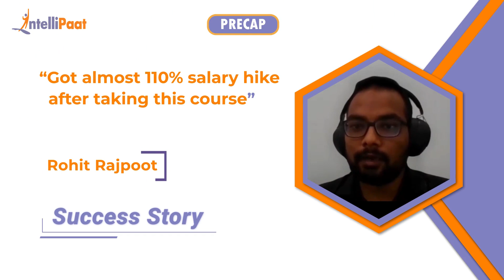Intellipaat Reviews - AWS Course | Career Transition | Became DevOps Engineer With 110% Salary Hike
Watch how Rohit Rajpoot achieved a career transition from Information Technology Project Coordinator to DevOps Engineer. Just after completion of the course he also got approx 110% Salary Hike. We have helped more than 6, 00,000+ aspiring students as well as working professionals to transform their careers.

Intellipaat Edge
1. 24*7 Life time Access & Support
2. Flexible Class Schedule
3. Job Assistance
4. Mentors with +14 yrs
5. Industry Oriented Course ware
6. Life time free Course Upgrade